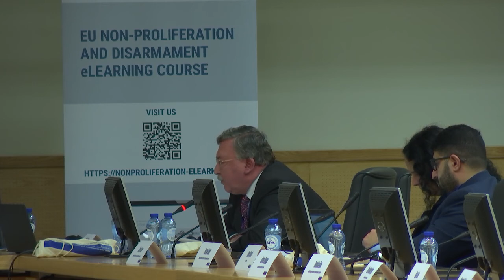Conference: Non-Proliferation and Disarmament at a Critical Juncture: New Trends and Challenges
This is the first session of the Eighth EU Non-Proliferation and Disarmament Conference. An event created by the EUNPD Consortium and organised by IAI. (13 & 14 December 2019).

Chair:

Jacek Bylica, Special Envoy for Disarmament and Non-Proliferation, European Union External Action Service (EEAS), Brussels

Speakers:

Christopher Ford, Assistant Secretary, Bureau of International Security and Nonproliferation, U.S. Department of State, Washington D.C.

Izumi Nakamitsu, United Nations Under-Secretary-General and High Representative for Disarmament Affairs, New York

Mikhail Ulyanov, Ambassador, Permanent Representative of the Russian Federation to the International Organizations in Vienna

William Alberque, Director of Arms Control, Disarmament, WMD Non-Proliferation Centre (ACDC), North Atlantic Treaty Organization (NATO)

This project is supported by European Union